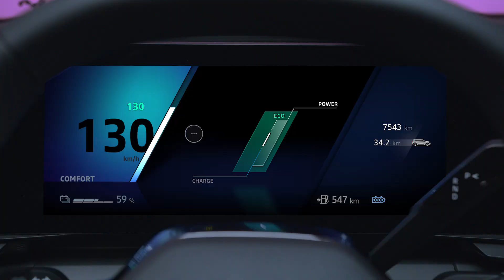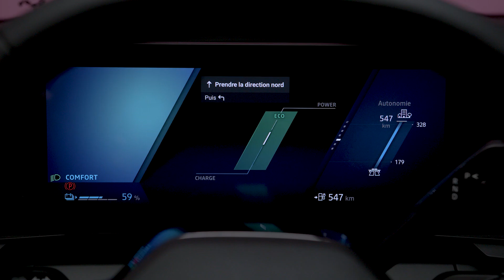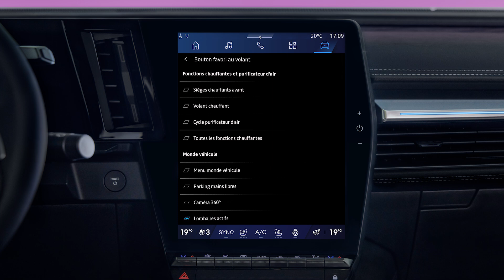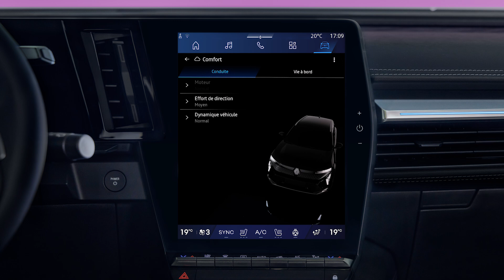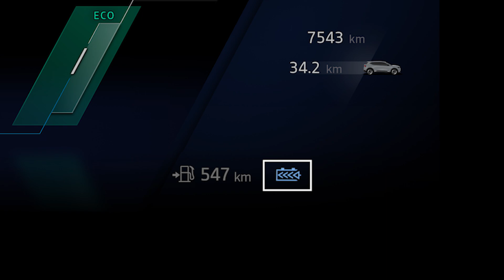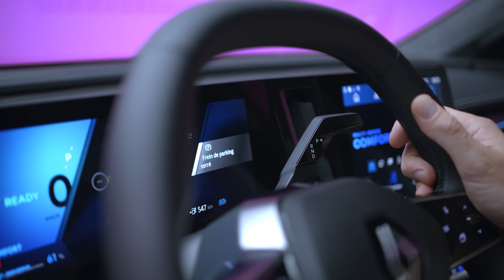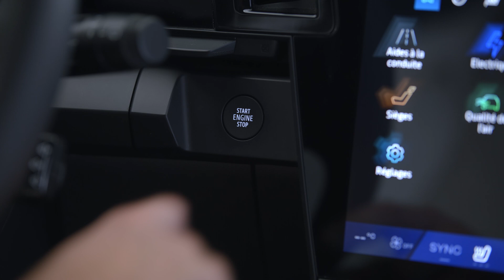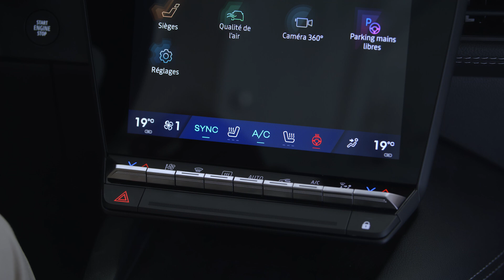ratt, paddlar och E-Shifter växelspaken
Scenic E-tech 100% electric (SWE)